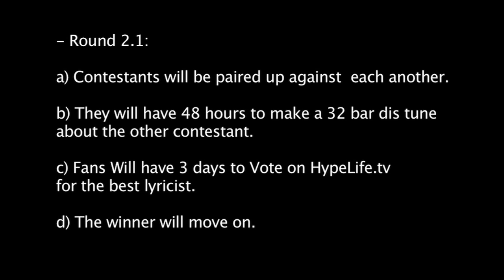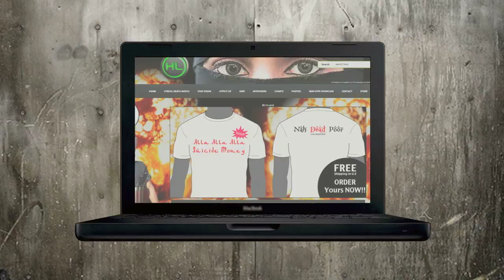LDM #3: Kayos Vs Chinsu part 2 of 2 - Listen & Vote Now!